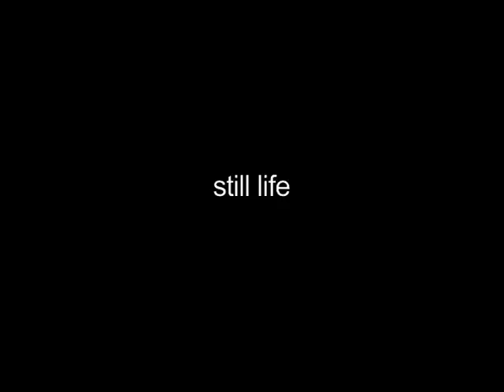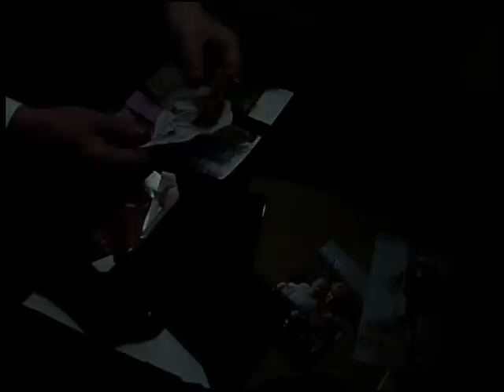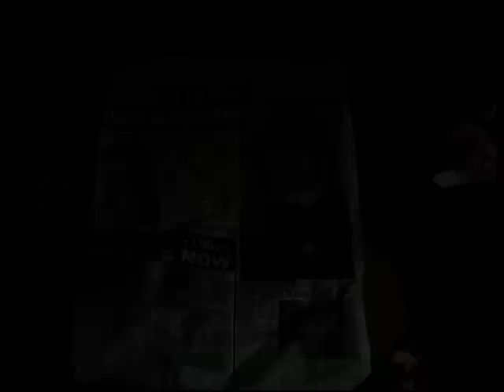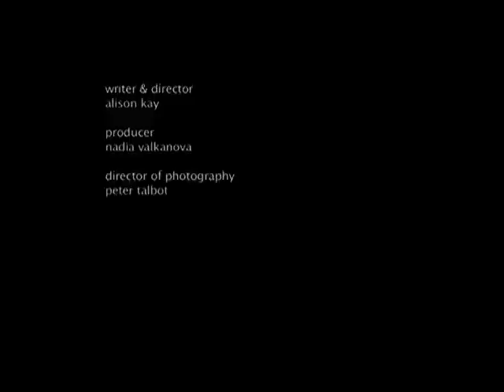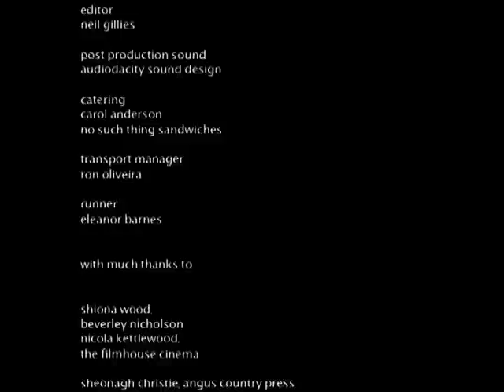Still Life (2006)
"Still Life"

Filmed in Edinburgh in 2006 for Darkstar Productions
Written and Directed by Alison Kay, DoP'd by Peter Talbot and starring Forbes KB as Danny, Lindsey Lee Wilson as Yvonne, Eliza Langland as Jean and Molly Third as Chloe, "Still Life" is a short film about the loss of a child and how the parents deal with their grief while also battling their guilt!

Nominated for Best Short at the Seagate Film Festival 2006.